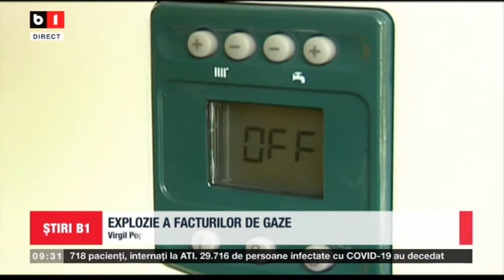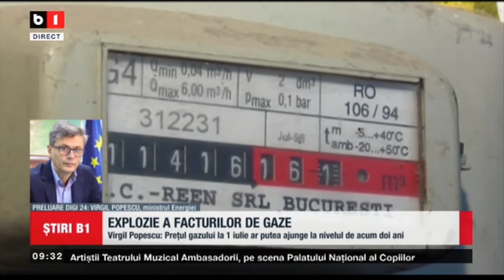EXPLOZIE A FACTURILOR DE GAZE - POPESCU: AM AUZIT DE SCUMPIRI DE 16% PANA LA SFARSITUL ANULUI